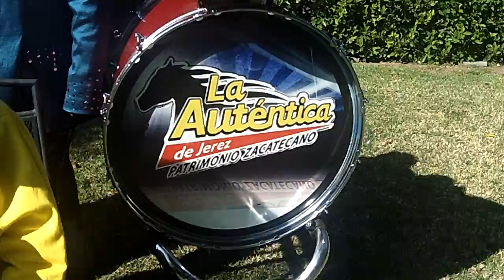La Autentica de Jerez - Andele - Entrevista con Felix Castillo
Se le ve el calcetin a u no de los integrantes de La Autentica de Jerez - Patrimonio de la Humanidad- Entrevista para LOS REYES DE LA FIESTA / TELEVISA MEXICALI / CANAL 145 SKY LOCAL VIEW - MARZO 2012